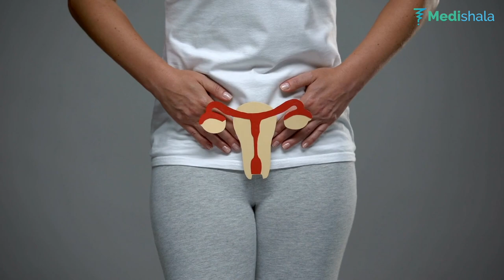योनि में खुजली क्यों होती है? जानें योनि में खुजली का कारण, इलाज, उपचार, दवा - Vaginal Itching hindi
Dr Megha Sarakshi Chadha tells about vaginal itching
Vaginal itching causes, treatment, reasons, cure, cream, medicine in hindi -

क्या आप भी योनि में खुजली क्यों होती है?, योनि में खुजली का कारण क्या होता है?, योनि में खुजली का इलाज कैसे करें?, योनि में खुजली का उपचार कैसे करें?, योनि में खुजली की दवा कौन सी है? के बारे में सर्च कर रहे हैं? महिलाओं में योनि की खुजली एक आम समस्या होती है। हर महिला को अपने जीवन में कभी न कभी इस समस्या से गुजरना ही पड़ता है। पर योनि की खुजली को लेकर महिला हो या लड़कियां परेशान हो जाती है। यही कारण है की हमारे पास रोजाता इसको लेकर कई सवाल आते हैं। जैसे -
- योनि में खुजली का कारण
- योन में खुजली का इलाज
- योन में खुजली की क्रीम
- योन में खुजली की दवा
- योनि में खुजली के लक्षण
- योनि में खुजली क्यों होती है
- योनि में खुजली का कारण क्या होता है
- योन में खुजली का उपचार कैसे करें
- योनि में खुजली से छुटकारा पाने की दवा
- योनि में खुजली से छुटकारा पाने की क्रीम
- योनि में खुजली से छुटकारा पाने के लिए क्या करें
- प्राइवेट पार्ट या गुप्त अंग में खुजली क्यों होती है
- प्राइवेट पार्ट या गुप्त अंग में खुजली का कारण
- प्राइवेट पार्ट या गुप्त अंग में खुजली का इलाज
- प्राइवेट पार्ट या गुप्त अंग में खुजली का उपचार
- प्राइवेट पार्ट या गुप्त अंग में खुजली का दवा क्या होता है
- प्राइवेट पार्ट में खुजली की दवा
- प्राइवेट पार्ट में खुजली के उपाय
- जननांग में खुजली के घरेलू उपाय
- जननांग में खुजली के कारण